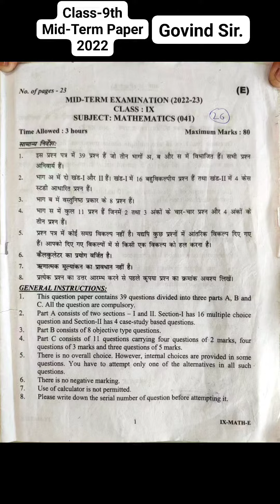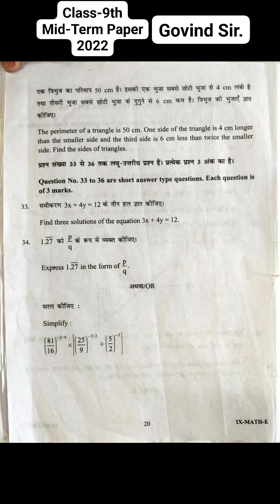Class-9th Mid-Term Paper 2022...